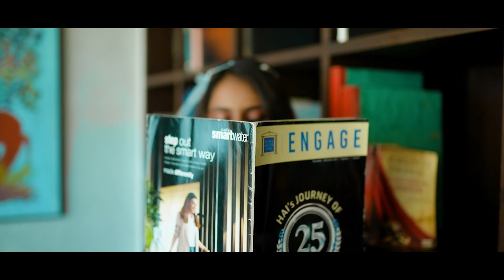Urike Urike prewedding song BEST CINEMATIC SONG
Best cinematic prewedding song
cover song
urike urike cover song